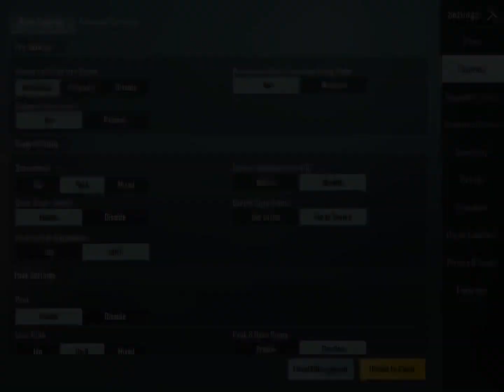New 😱 Best TDM Headshot Sensitivity Settings 🔥 Headshot Tips and Tricks Bgmi/PUBG Mobile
▷Recorder: iOS Recorder
▷Editor: Capcut

pubg 2.1 update sensitivity
bgmi sensitivity
bgmi new update 2.1 sensitivity
bgmi
pubg mobile
bgmi 2.1 update
bgmi 2.1 new update sensitivity settings
pubg mobile sensitivity settings
2.1 sensitivity bgmi
2.1.0 sensitivity settings 2022
2.1.0 sensitivity code
2.1.0 sensitivity 2022
the best sensitivity for bgmi 2.1 update
2.1.0 sensitivity
new sensitivity after update 2.1
2.1.0 sensitivity settings code
bgmi best sensitivity
2.1 best sensitivity settings for low device
2.1 update pubg mobile sensitivity
jonathan sensitivity
2.1 bgmi best sensitivity settings all scope
sensitivity
pubg mobile sensitivity settings 2.1 update
2.1 update sensitivity
2.0.0 sensitivity settings 2022
2.0.0 sensitivity settings code
pubg
sara girl gaming
2.1 zero recoil sensitivity settings bgmi
2.0.0 sensitivity code
no recoil sensitivity settings bgmi 2.1
new update settings bgmi 2.1
2.1 new sensitivity settings zero recoil
bgmi 2.1 update sensitivity settings
2.1 update zero recoil sensitivity
2.0 sensitivity bgmi
new update sensitivity settings 2.1
2.1 bgmi sensitivity settings
pubg sensitivity
pubg new update 2.1 sensitivity
how to make own sensitivity in bgmi
pubg new update 2.0 sensitivity
no recoil
bgmi 2.1 update sensitivity code
best sensitivity
best sensitivity setting low device 2.1
the best sensitivity for bgmi 2.0 update
bgmi 2.0 new update sensitivity settings
pubg mobile 2.1 update
zero recoil
sensitivity pubg mobile no recoil
jonathan bgmi sensitivity code
2.0.0 sensitivity 2022
jonathan sensitivity code
pubg 2.0 update sensitivity
new update 2.0 sensitivity
jonathan sensitivity code bgmi
pubg best sensitivity 2.1
new sensitivity after update 2.0
saragirlgaming
mukesh hrx gaming
2.0.0 sensitivity
today sensitivity code
bgmi best sensitivity settings update 2.1
best sensitivity for pubg mobile 2022
2.1 update bgmi sensitivity
bgmi sensitivity setting
pubg mobile sensitivity settings 2.0 update
best sensitivity for pubg mobile new update
headshot sensitivity pubg
gaming
botzone